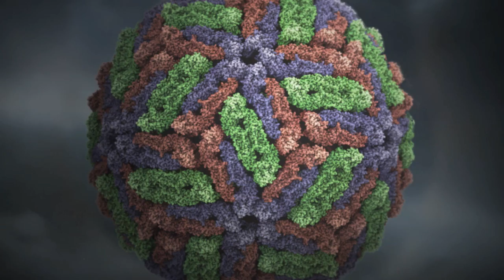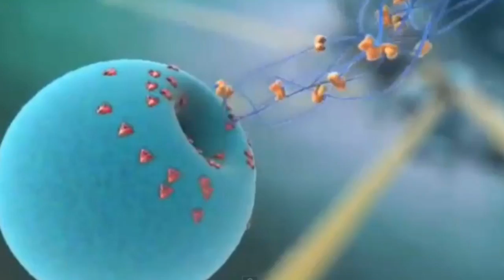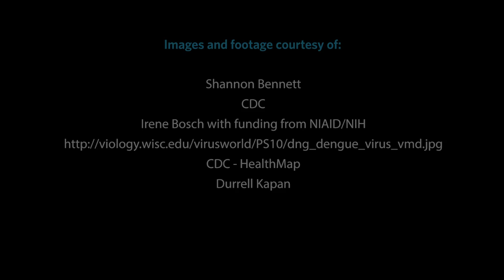Science in Action: Deadly Dengue Virus | California Academy of Sciences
There is no cure for the Dengue Virus at the moment. Scientists like Shannon Bennett (Associate Curator, Department of Microbiology at the Academy) are researching the virus to better understand the virus and how it effects humans.

This video was produced by youth participating in the 2012 Science in Action Summer Intensive.  A project of the Academy's Digital Learning Department, generously funded by the Gordon and Betty Moore Foundation.